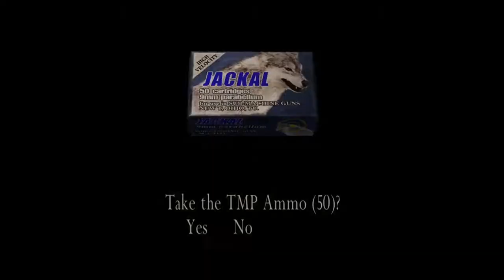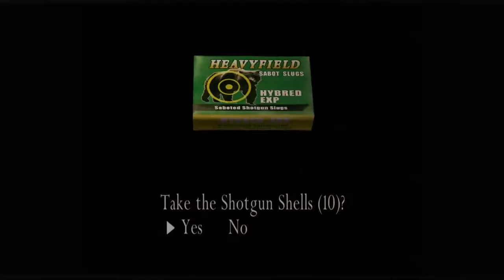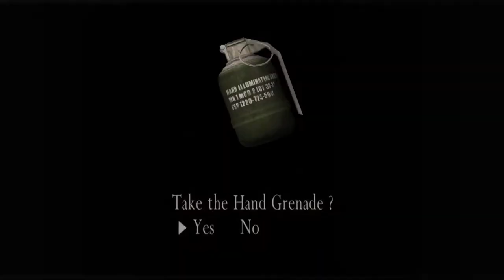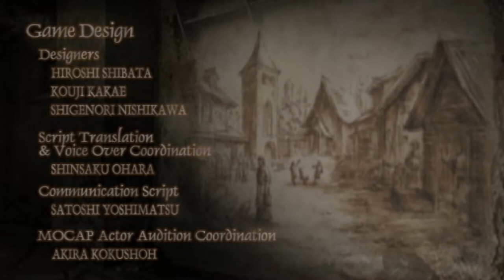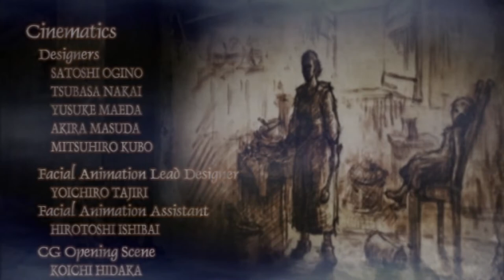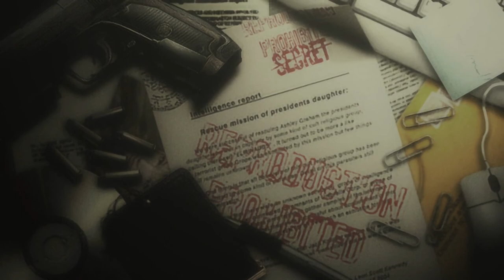ResidentEvil4 Gameplay Chapter7 Part11 Mission39|Final Boss Fight Saddlar|With Commentary Hindi/Urdu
This video is all about Chapter 7 Part 11 Mission 39 of the Resident evil 4 which is a resident evil series. This is the last part Final boss fight video of this game. Leon and Ashley gets off the Island safely. This game is a survival, horror and a third person shooter video game. We will be sharing gameplay and walkthrough of the Resident evil 4 with you through Desi commentary.
Game Details
Minimum Requirements

Operating system : Windows 2000 or XP only.
Processor : 1.4 GHz Pentium III or AMD Athlon(2 GHz recommended)
Ram : 256 MB but 512 MB recommended
Video card : 128 MB DirectX 9c-complaint.
Sound Card : DirectX 9c-complaint.
HDD space : 7 GB minimum

Processor          : Intel Core i5-3570 CPU @ 3.40GHz 3rd Generation
System Type     : 64-bit Operating System
Ram                    : 20 GB DDR3
GPU                    : Nvidia Quadro 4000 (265 bit)
SSD                     : 128 GB
Additional HDD : 1 (256 GB) + 1 (128 GB)